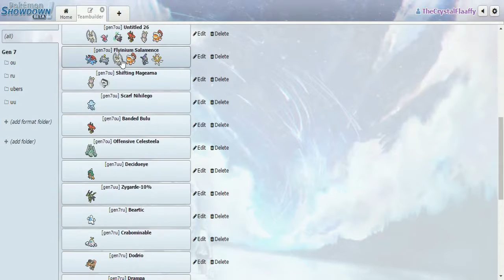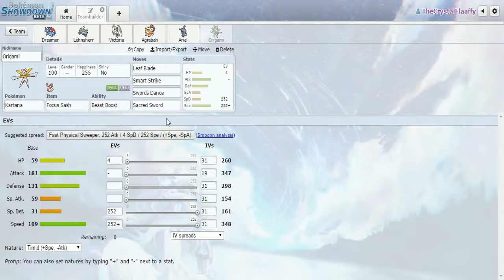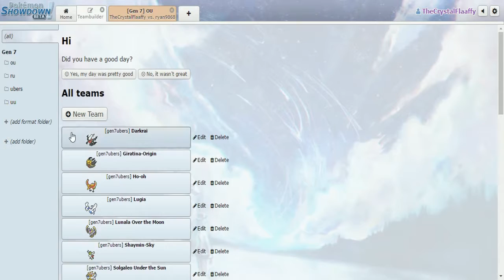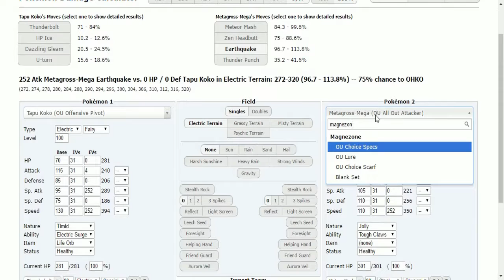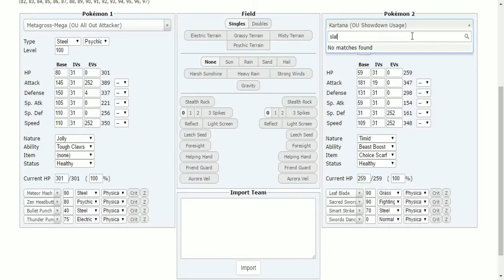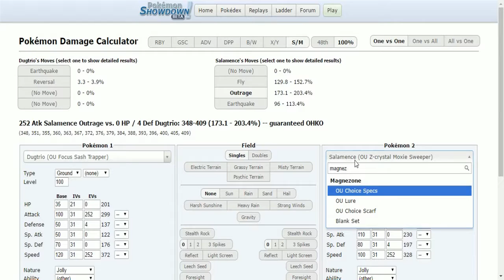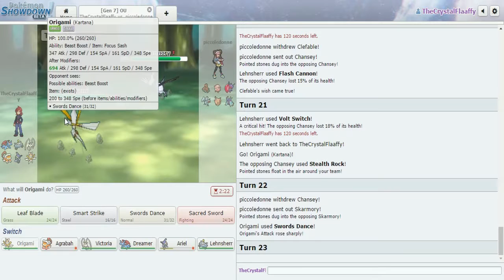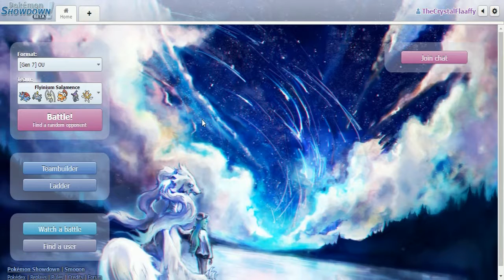"We're Back At It Again!" Pokemon Sun & Moon! OU Showdown Live #1 w/TheCrystalFlaaffy!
Hey everyone, how's it going?

It's TheCrystalFlaaffy and I'm happy to finally be bringing back some more Showdown Live sessions for you all! Keep in mind, I never claim to be the best battler or the best team builder. So if I make a bad play or my team is rather sub par then oh well. We'll learn from our mistakes and hopefully not make the same ones again.

Anyway, I'm so excited and I hope you are too!

The fair use of a copyrighted work, including such use by reproduction in copies or phone records or by any other means specified by that section, for purposes such as criticism, comment, news reporting, teaching (including multiple copies for classroom use), scholarship, or research, is not an infringement of copyright.

This video is owned by TheCrystalFlaaffy, unless images/music specified in above description.